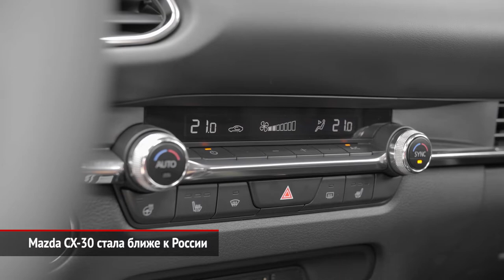Mazda CX-30 стала ближе к России. Cadillac XT5 2.0 дефорсирован для России | Новости с колёс №662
Мазда СХ-30 — это кроссовер, который займёт нишу между моделями CX-3 и CX-5. Новинка уже прошла процедуру сертификации в России. Судя по одобрению типа транспортного средства, на нашем рынке «тридцатку» предложат только со 150-сильным двухлитровым атмосферником серии Skyactiv-G.

Кадиллак ХТ5 до последнего оставался верен традициям. В том плане, что не предлагал никакого другого мотора, помимо атмосферного V6. Но после летней модернизации под капотом кроссовера прописалась и двухлитровая турбочетвёрка. Причём в России этот двигатель полностью заменит безнаддувную «шестёрку».